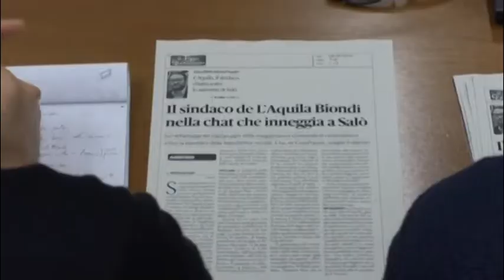PD: strali contro l'amministrazione Biondi